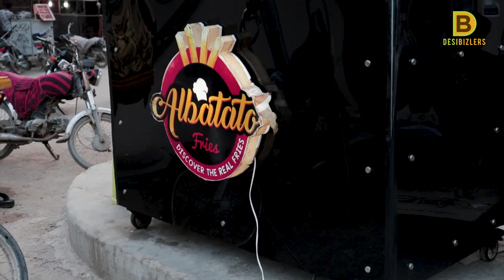Educated Student Selling Fries in Karachi | Potato-Aaloo Chips | French Fries Business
DesiBizlers | Street Food Businesses in Karachi Pakistan | Potato-Aaloo Chips | French Fries Business/Entrepreneur

Welcome to Desi Bizlers, our YouTube channel dedicated to exploring the inspiring stories of young entrepreneurs in Karachi. In today's video, we're featuring a remarkable individual - a graduated guy who turned his love for French fries into a thriving business.

Through this video, we'll be taking you on a journey of how he started his French fries business, his struggles and challenges, and the innovative strategies he used to make his business successful. We'll be sharing insights into his secret recipe for delicious French fries, as well as his tips for creating a strong online presence and building a loyal customer base.

At Desi Bizlers, we're passionate about showcasing the local food culture and the incredible entrepreneurial spirit of young people in Karachi. Join us as we explore the inspiring story of a young graduate who is making a name for himself in the food industry.

Our Latest Video, Hussainabad Food Street Karachi | Meetha Pan, Shawarma, Lemon Soda, Chargha, Katakat, Pakistani Food

DesiBizlers = Business Travel & More...

Local Small Business and Entrepreneurs contributes 40 to 50% in country's economy.

Food is one of the most or argueably the most succesful Street Business in our country and without French Fries/Aaloo ke Chips, Street Food is incomplete.
We love exploring new businesses and interacting with young entrepreneurs and street businesses.
Our mission is to minimize the Shame of doing small business and highlight the potential of small investments, we believe in the phrase "Kaam chota ya bara nahi hota."

This is our 2nd video and hopefully one of many to come InshAllah.